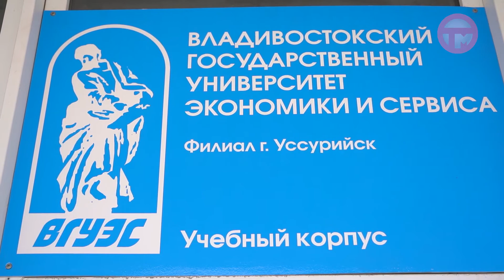"Все профессии важны". Педагогов продолжат обучать в Уссурийске.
Рубрика "Все профессии важны" продолжает погружать вас в тонкости разных сфер деятельности. Сегодня поговорим об учительстве и тех возможностях, которые предлагает ВГУЭС в нашем городе. С недавних пор привычный многим пединститут вошел в состав университета экономики и сервиса. С этого года здесь возобновят набор будущих педагогов.